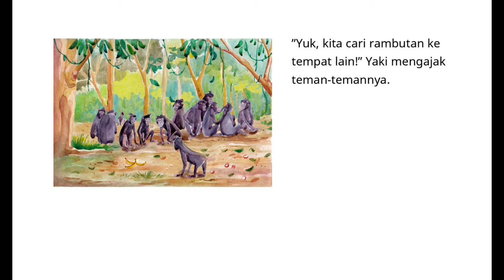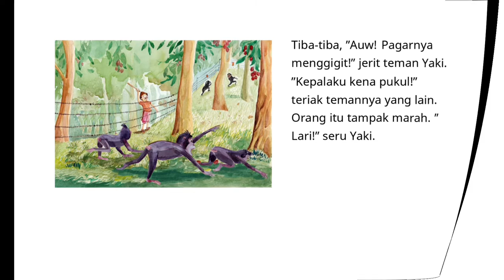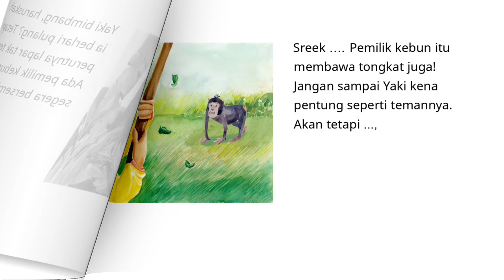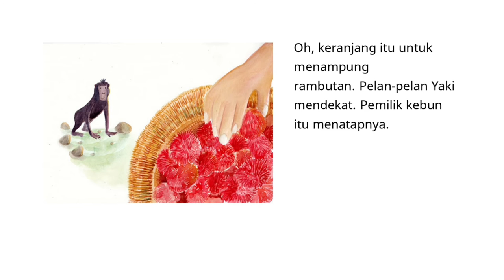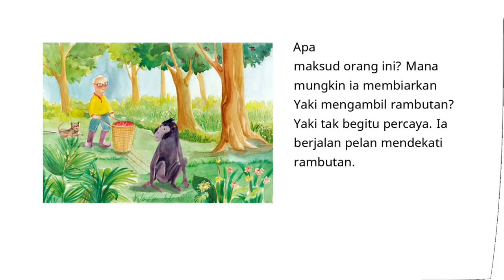Audio Book "Buah untuk Yaki" Gemari Baca | Let's Read Indonesia